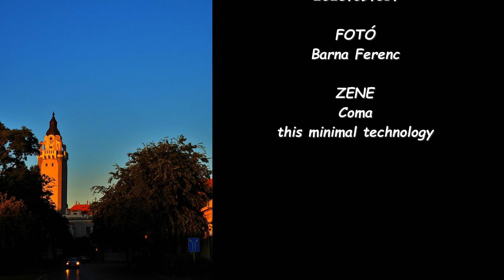Naplementés fotós séta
Kiskunhalas, szeptemberi este. Csak ablakokat, üvegfelületeket kerestem, de találtam mást is...
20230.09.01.